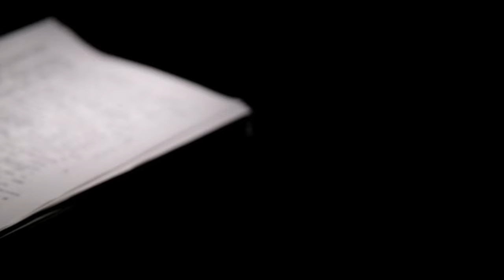ISIS 'kill list' includes names of 151 Canadians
A pro-ISIS hacker group has published a "kill list" that includes more than 8,000 names of people from all over the world, including Canadians.